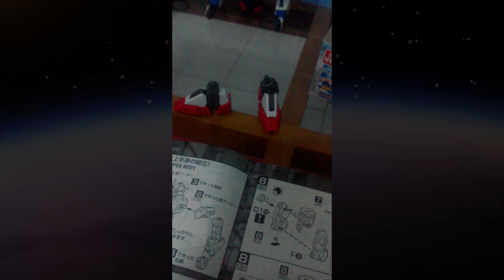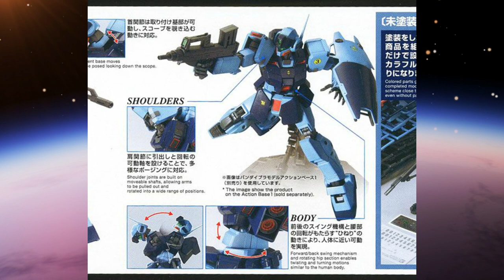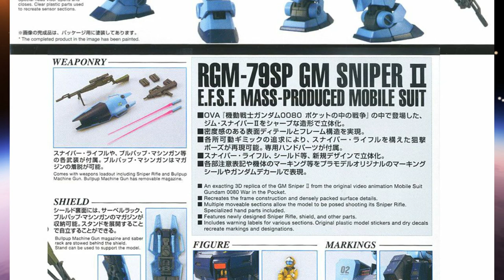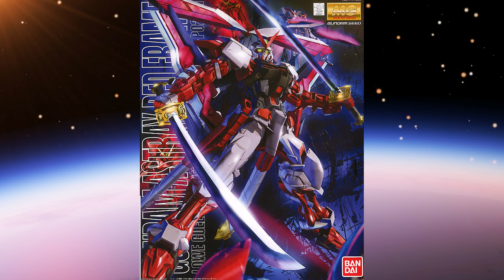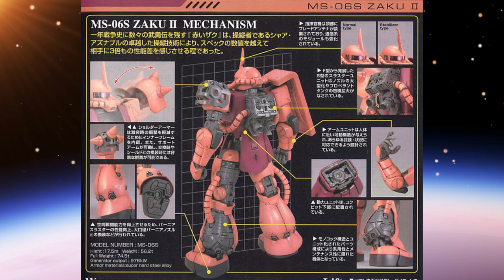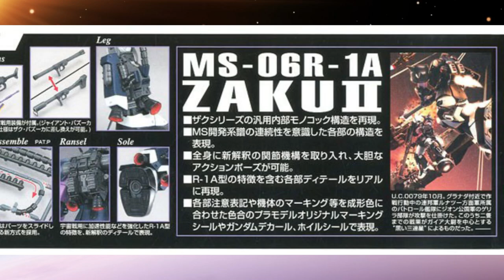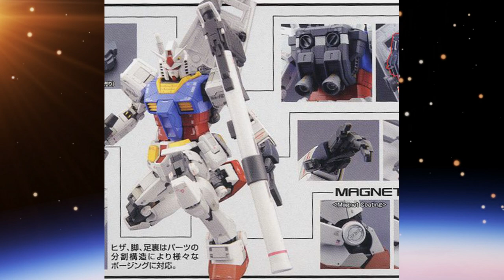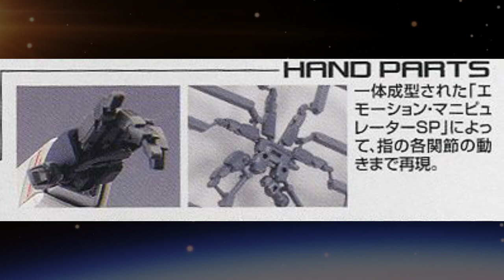TOP 5 MASTER GRADE UNTUK PEMULA GUNPLA - Bahasa Melayu - Toyama23 Hobby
MG untuk Pemula? MG senang pasang? Tidak pasti mula dengan MG mana? Menonton untuk cadanggan Abang Toyama23!

Salutations fellow Hobbyist! I am Toyama23 and welcome to my  Hobby Channel, where you can expect more PLAMO Videos in English and Malay such as:

Reviews - Where we put the kit through our fancy scoring system.
Hobby Head - Where I speculate and think out loud about the hobby.
Unbox - Where we \ unbox / and revisit the kit to find that first time je ne sais quoi.
TOP 10 - Where we wow down to number 1
Non Gunpla - It is the Hobby that we are ultimately talking about and its a big world beyond Gunpla.

Images not mine.
Images by Bandai, Sotsu, Sunrise and Dengeki Hobby, Hobby Japan

Keep things Awesome!
Keep the Hobby going!!
Keep the Hobbyist Alive!!!
Toyama23 Hobby